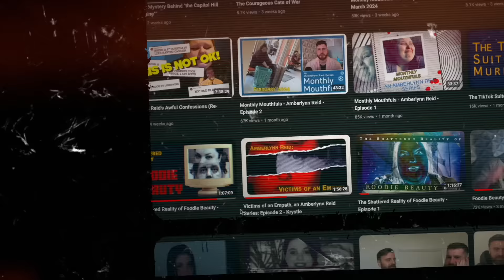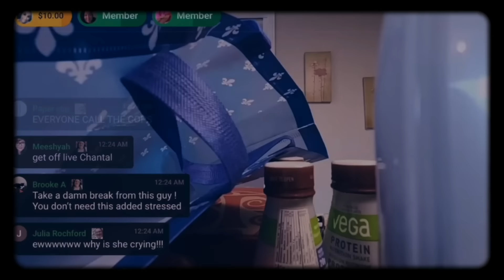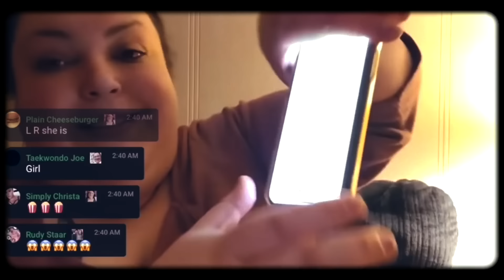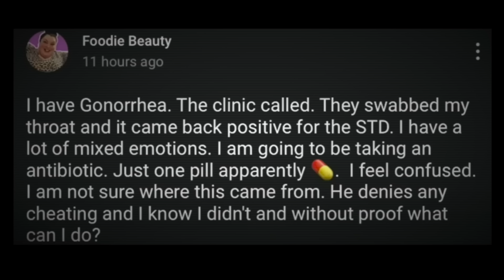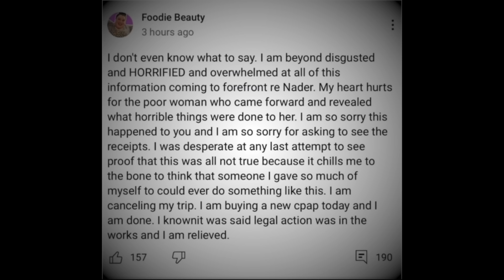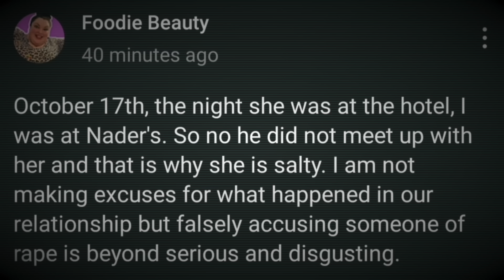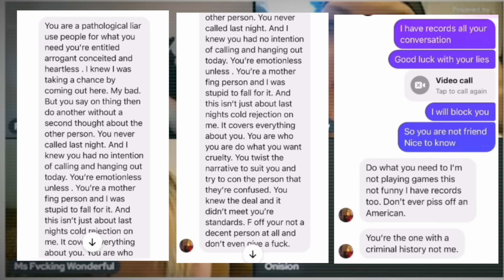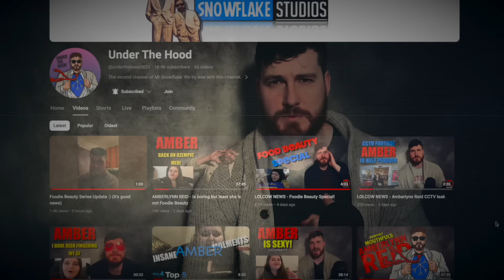The Shattered Reality of Foodie Beauty - Episode 3